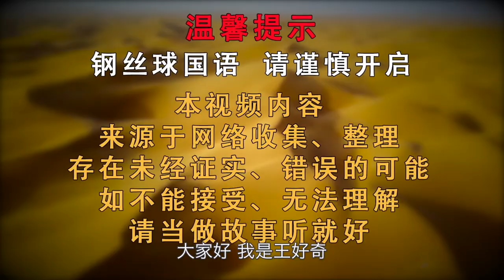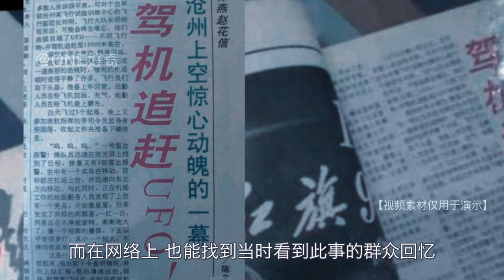1998年，河北滄州UFO事件，飛行員追上萬米高空